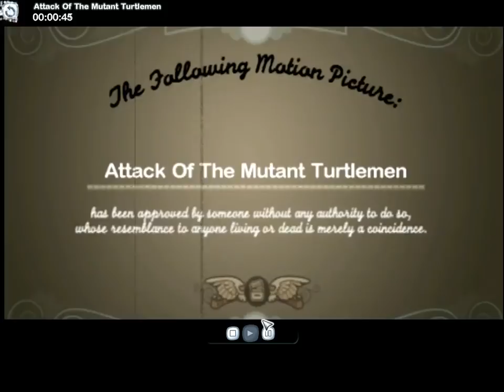Let's Play The Movies - 27 (Totally Nonsexual Reference In No Way Pertaining To Genitals)